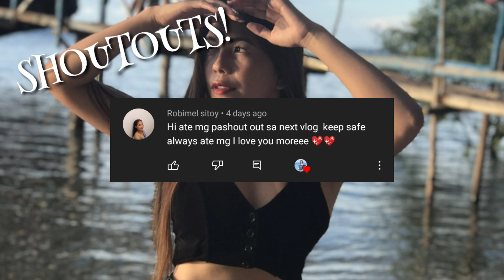WHO KNOWS ME BETTER? | Mariyah Gaga | Mahalia E. | Jed Calu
Hello Philippines!
    Thanks God may bago ulit tayong vlog.💚

It's my pleasure to make you laugh. May God bless you always and may you become  successful soon!

Msg. me on FB👉 "Emm Jeyy Baylosis"

Warakkkk mga visdak!